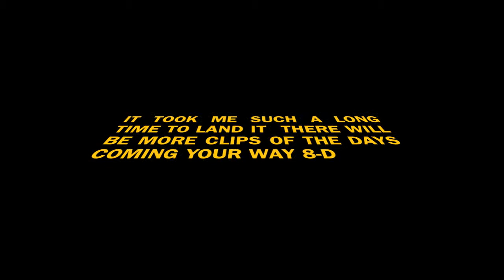CLIP OF THE DAY ALEX PENA 50-50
ANOTHER CLIP OF THE DAY